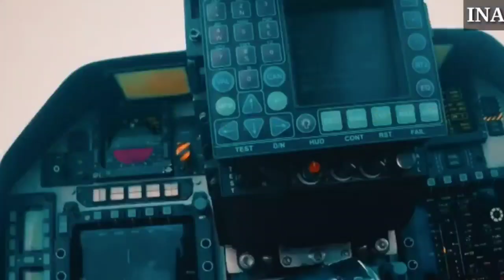Border पे तैनात किए जा रहे LCA Tejas Jets | LCA Tejas likely to Deploy in Eastern Borders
LCA Tejas squadron , 45 Squadron ( Flying Daggers ) based out of Sulur will be moved to the border on the eastern front to tackle rising scrambles of fighter jets in the area that has heightened tensions with China on the Ladakh front . IAF has been using Mig - 29UPG and Mirage - 2000 to counter Chinese fighter aircraft that flew very close to a friction point in Ladakh . IAF has now decided to deploy Rafale and LCA Tejas Mk1 Squadron in case it is required to take care of any possible action by the adversary .